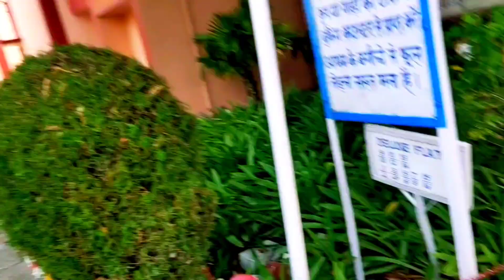vlog (day1and 2 )in hindi At Rishikesh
next part
way'back to home 🏠
love from Miss Tweety 🥰🥰❤️
xoxo ❤️